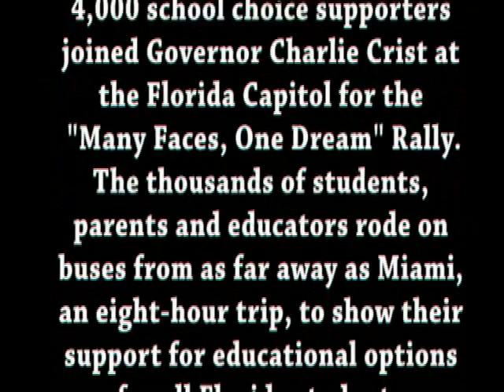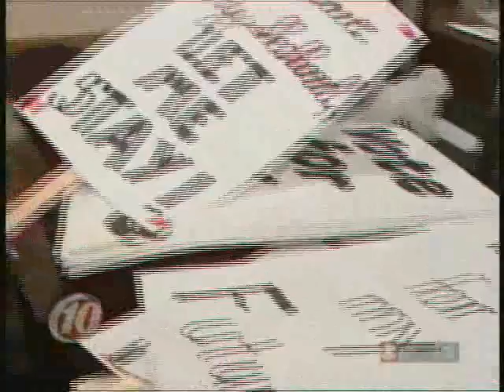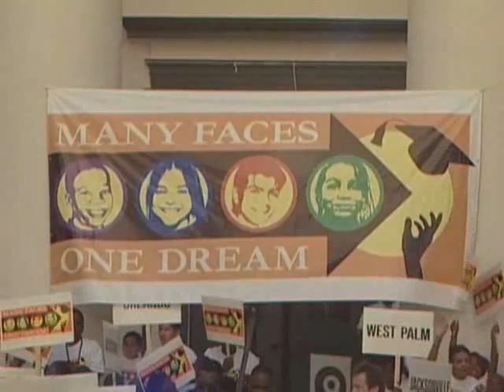School Choice Rally Florida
Over 4,000 school choice supporters Rally in Tallahassee.